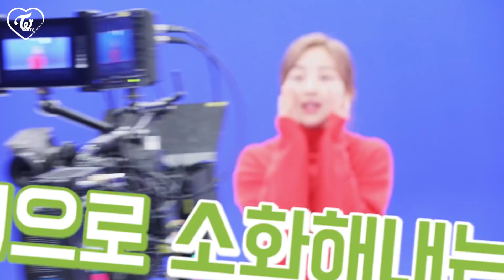TWICE TV "What is Love?" EP.05